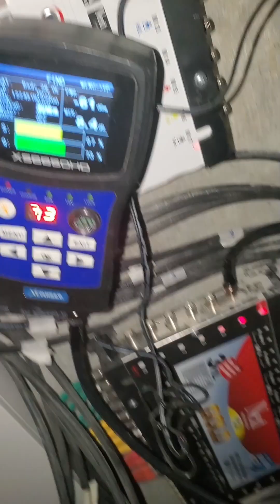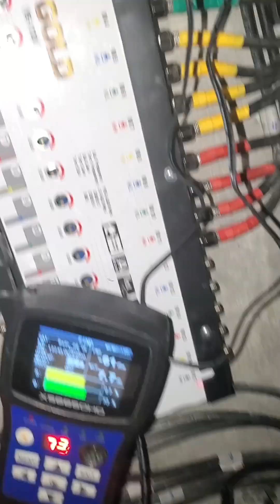Bentley luxury apartment